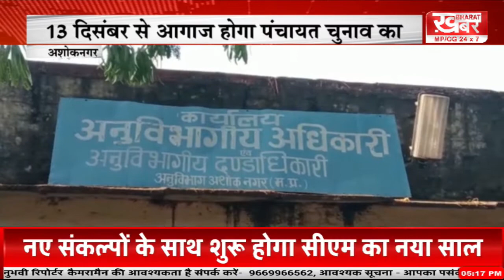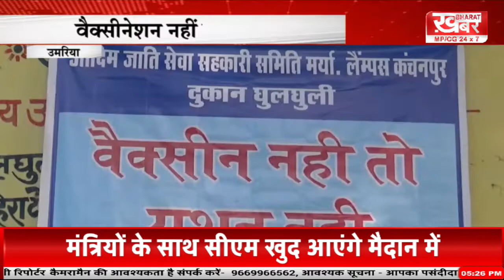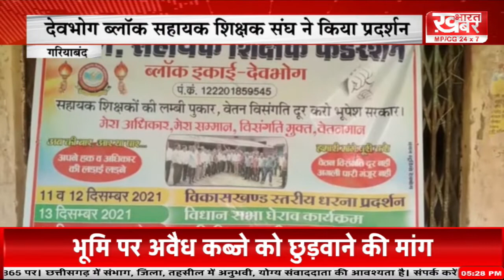BULLETIN 12 December 2021 05 13 24 PM